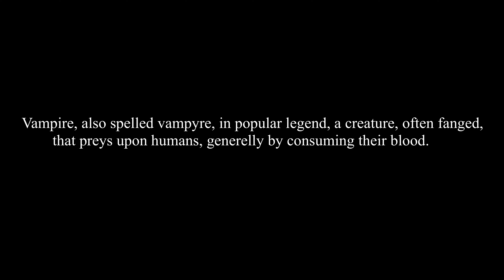Bampira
Vampire History X Interview

i used lumafusion for editing this video
camera i phone x

Video- Ked Vedev
Directed by Billynotbully